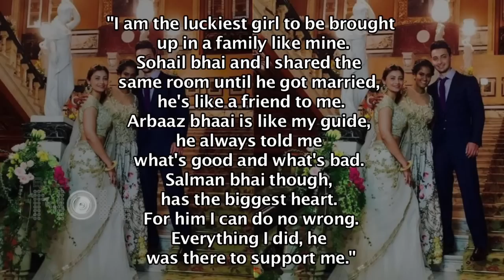Salman Khan's Sister Arpita Khan's Emotional Speech At Her Wedding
Salman khan's sister Arpita Khan, wrote an emotional speech on her wedding day. Check out this video to know what the speech was.